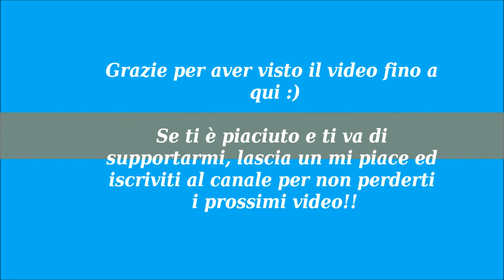Di ritorno con i PREFERITI DELL'ESTATE! (makeup e skincare)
Ciao a tutti! Eccomi tornata con il consueto appuntamento dei preferiti, ma questa volta comprensivi di tutta l'estate.

LISTA PRODOTTI CITATI:
-contorno occhi sephora brightening eye-cream
-L'Oreal Hydra genius per pelli da normali a miste
-Rimmel fondotinta lasting finish breathable 100
-Mesauda liquid concealer 303 almond
-Benefit precisely my brow pencil 3
-Kiko beyond limits matitone doppio n 1
-Limecrime Venus III eyeshadow palette
-ABH Sultry palette
-KIKO sicilian notes:
 nourishing bronzer 01
 highighter 01
 blush 01 e 04
-Morphe high impact highlighter "spark"
-Cliomakeupshop coccolove "mou mou"
-Mac lip pencil "hover"
-Kiko 3D hydra gloss n 19
-Astra lip care and shine 06 juicy coral usata in combo con la matita piteraq undressed collection "lingery" 30°S
-MAC piegaciglia
-UD all nighter
-Astra lasting gel effect nail polish n 04 e 13